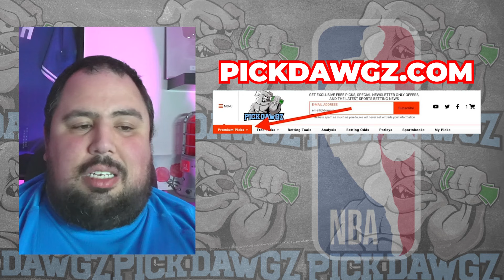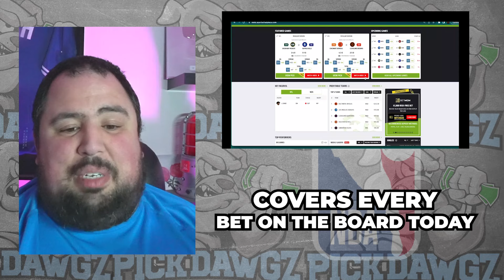Orlando Magic vs Cleveland Cavaliers 5/3/24 NBA Picks & Predictions | NBA Playoff Tips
The Orlando Magic face the Cleveland Cavaliers in Friday's NBA Basketball action. Get Chris' NBA Pick and Prediction for this game.